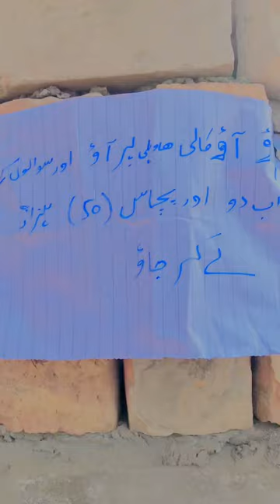آؤ آؤ سوالوں کے جواب دو اور پچاس(50)ہزار لے جاؤ 💕😄Funny video wait for End account Ikram langah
آؤ آؤ سوالوں کے جواب دو اور پچاس(50)ہزار لے جاؤ 💕😄
Funny video wait for End # please sports me account ❤️
New account Ikram langah